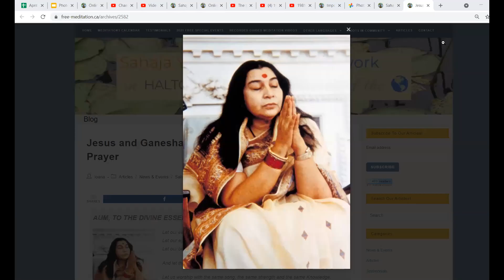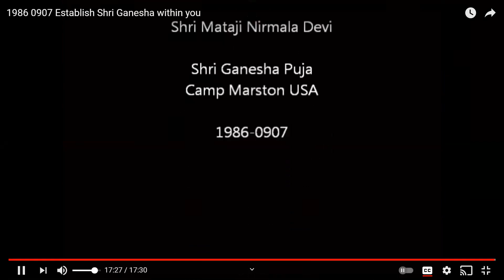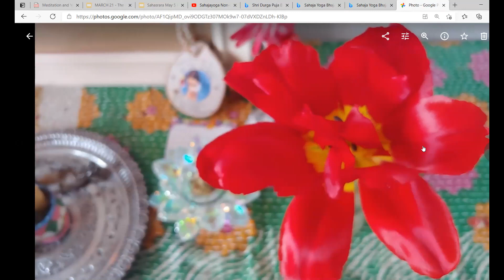Ganesha's Powers & Magnetism (Talk + "Hema Je Namostute" Bhajan)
0:00 Powers of Shri Ganesha (Shri Mataji's talk 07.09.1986)
17:49 Bhajan "Namostute"
23:10 Live Feedback & Prayers
Excerpts from May 17, 2021  SYMN Sahaja Yoga Meditation Recorded Session